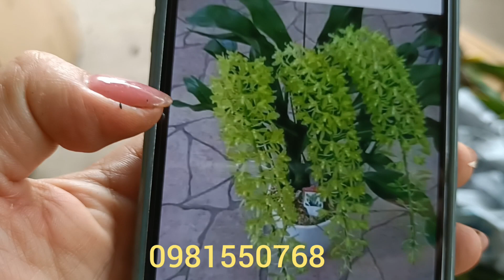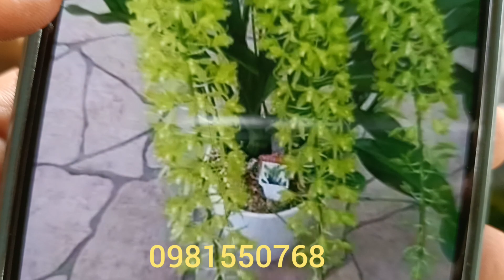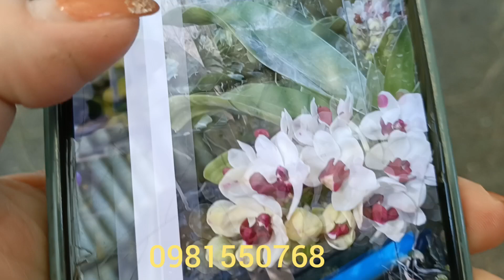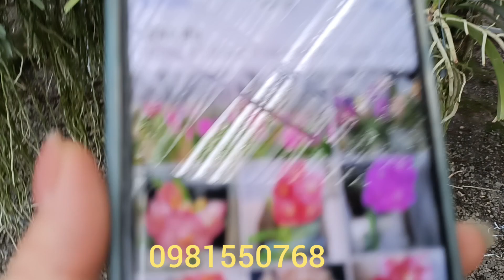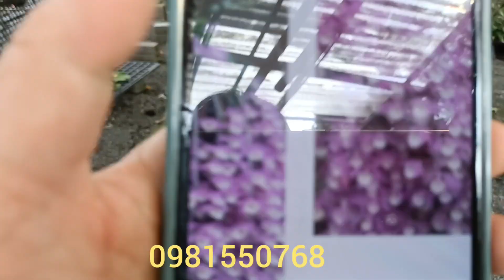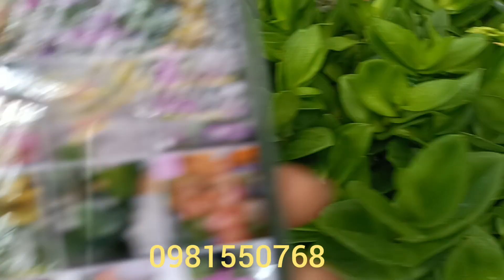Cập Bến Hoàng Hậu -Giáng Hương ...0981550768